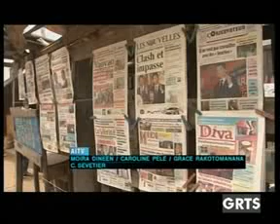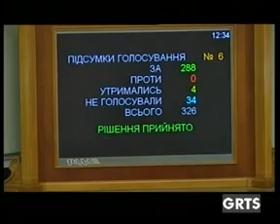GRTS 22 02 2014 2020 GMT